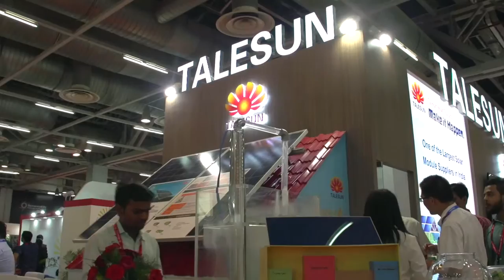India ready to lead the global solar revolution! Upendra Tripathy, Ministry of New and RE, India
During Renewable Energy India 2016 in New Delhi, SolarPV.TV had an opportunity to speak exclusively with Upendra Tripathy, IAS, Secretary, Ministry of New and Renewable Energy at the Government of India.

According to Mr. Tripathy India is ready to lead the global solar revolution.